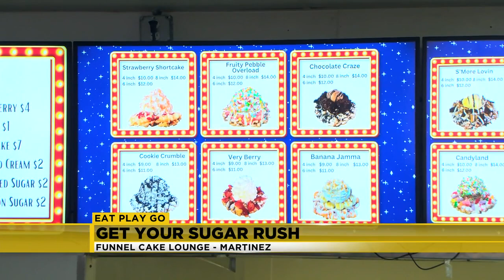EAT. PLAY. GO. get your sugar rush at Funnel Cake Lounge